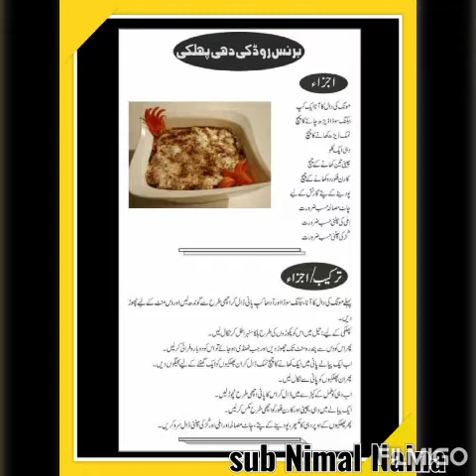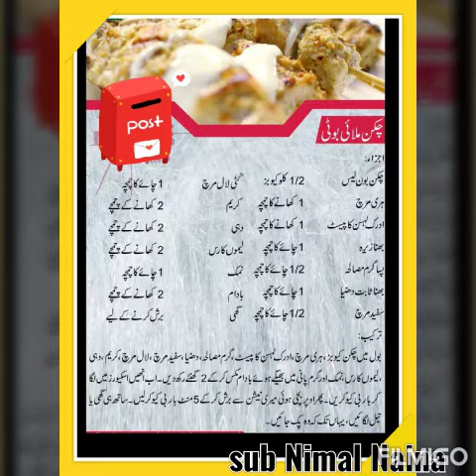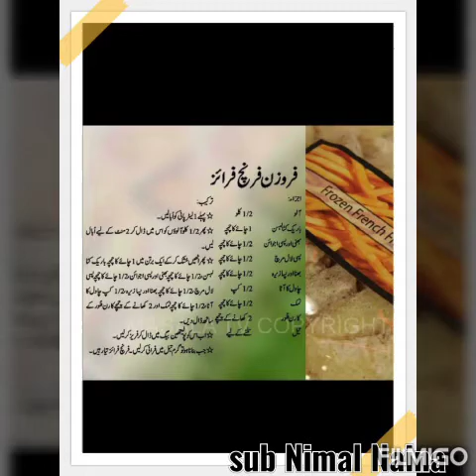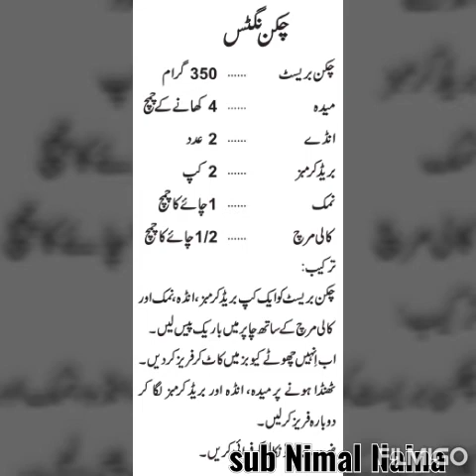Latest Trending-Delicious Recipes||Desi Recipies-Nimalnaina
Aslamualikum Friends!
You can acknowledge with latest trending recipes f Desi foods which can make your day with happiness😊😊